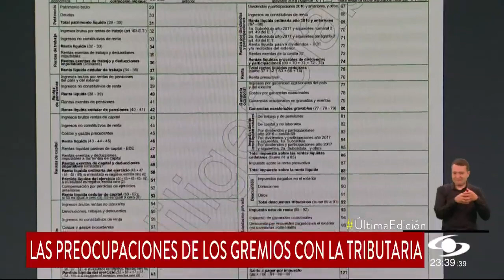"No podemos desestimular el ahorro": gremios económicos reaccionaron a reforma tributaria de Petro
Diversos sectores reaccionaron a la reforma tributaria que el gobierno Petro radicó este lunes, 8 de agosto de 2022, ante el Congreso de la República.

Cambios como en el impuesto de renta, eliminación de beneficios tributarios y hasta impuestos a alimentos ultraprocesados hacen parte de este paquete que busca recaudar inicialmente 25 billones de pesos.